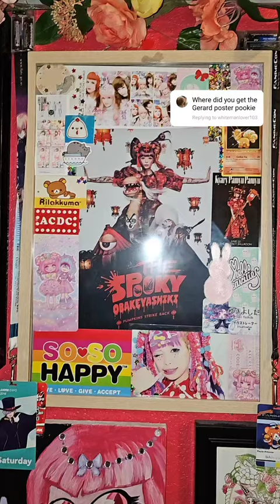Gerard Way Wall Art